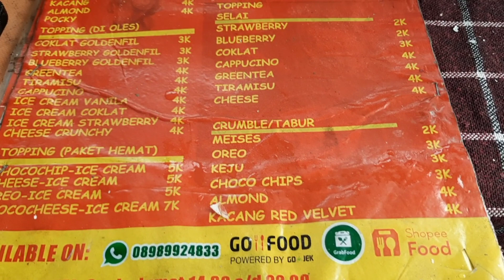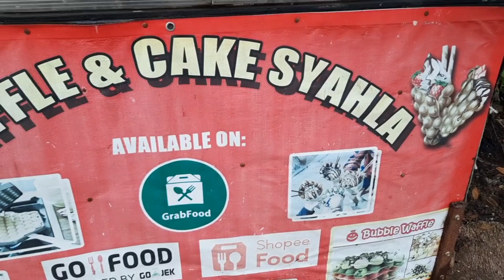WAFFLE & CROFFLE SYAHLA CAKE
Waffle and Croffle Syahla cake
melayani sepenuh hati dengan tulus ikhlas
memberikan citarasa bintang lima dengan harga kaki lima pastinya cake ini halal dan thoyyib.
Semoga usaha bang Imam berkah selalu
salam sehat
salam sukses
salam berkah bersama